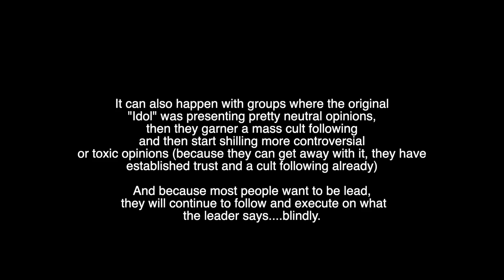no one on the internet has a brain...wake up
I said what I said..think plz. main channel @simonesquared

timestamps:
00:00 some tough love for u before we begin lol
01:30 main video topic starts